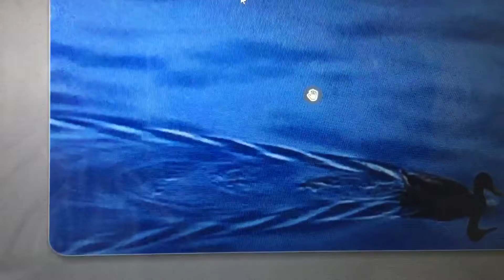For all you do in your wake! -Thank you for all you do! - Spirit Message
Spirit Message - FOR ALL YOU ARE DOING-THANK YOU!
All you are doing awake-does a wake! - Thank you for all you do!
You may not see or feel your effects but you are making them just by being awake leaves a wake!
Often we dont feel like we did anything, or enough, or making any difference at all. We feel defeated, that it didnt land anywhere , that maybe it made no real difference. This message was to say that you may not see or even feel the effects you have made but that does not mean you are not making them. It just means you cant see or feel them.
Trust they are!
Whoever you effected today, whatever you did, causes ripples and creates effects.
you passed on a good word, accomplished something, effected another in some way that will carry on.
Just like a swan gliding forth on calm waters causes ripples in its wake so do you!
You always do..whether you see it behind you in your wake or not!
Whether you feel it behind you or not!
Now as you glide in front of you there may not be people showing up saying thank you or tangible rewards immediately, do not let it discount the wake you made and the wake you left!
There are those that were effected and then they create another wake from that and so on..
it all causes ripples even you cant see or feel..it doesnt mean you didnt make them!
Thank you for all the ripples you have made today and all that you have left in your wake! :)

*All you are doing awake. does a wake...and is leaving a wake*
Spirit is thanking you for all you are doing and all that you are leaving in your wake!  :)